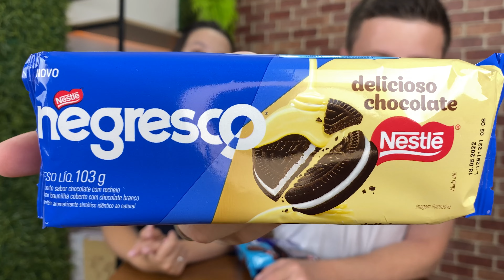PROVAMOS A NOVA BOLACHA NEGRESCO COM COBERTURA DE CHOCOLATE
Fala galera, mais uma novidade do mercado chegando aqui no canal, hoje provamos a nova bolacha negresco com cobertura de chocolate, compramos os três diferentes biscoitos recheados e cobertos por chocolate da negresco para avaliar junto com vocês, experimentamos a negresco triple chocolate, negresco com cobertura de chocolate branco que é o super lançamento e também a negresco tradicional que é a bolacha negresco com cobertura de chocolate preto. Qual dos três sabores de negresco com cobertura é o mais gostoso? Bora avaliar essas delícias com a gente?